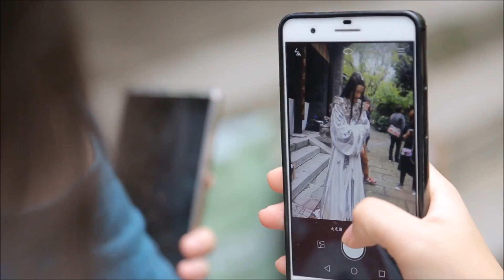“ไมค์” คว้าโอกาสงานในจีน ไม่หวั่นหายหน้าจากเมืองไทย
นักร้องหนุ่ม “ไมค์” พิรัชต์” เผยว่าชาวจีนชื่นชอบนักแสดงไทยมาก ซึ่งถึงแม้ว่าจะต้องเสี่ยงหายหน้าจากหน้าจอที่เมืองไทยไป  และเค้าก็คิดว่าประสบการณ์การทำงานในต่างแดนเป็นอะไรที่คุ้มค่ามาก และพร้อมเดินหน้าลุยงานที่นั่นแบบเต็มตัว